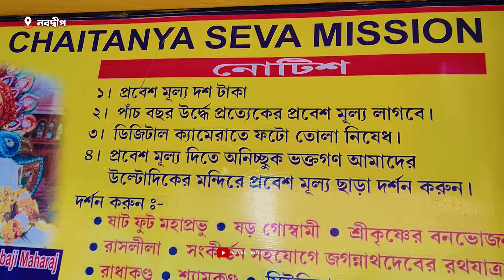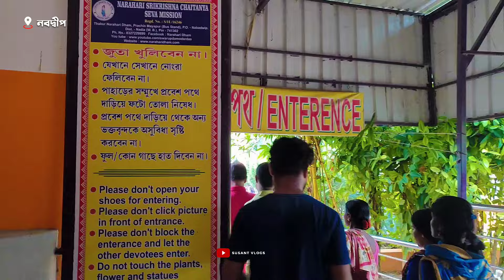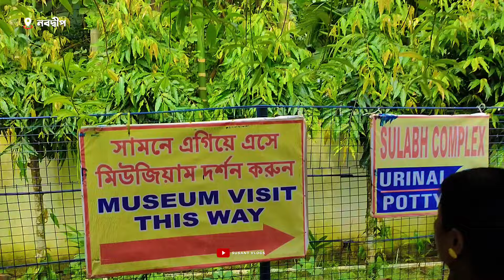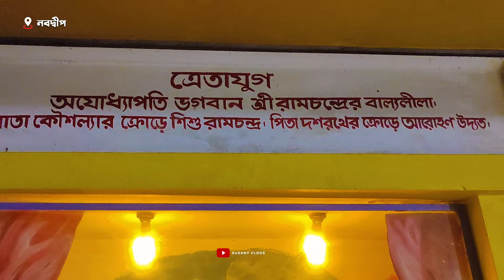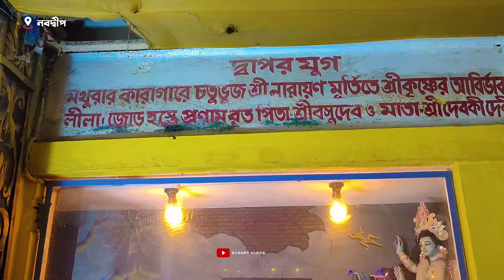বিশ্বের বৃহত্তম 60 ফুট গৌরাঙ্গ মহাপ্রভুর মূর্তি | 60 feet Gouranga Mohapravu | Nabadwip Tour